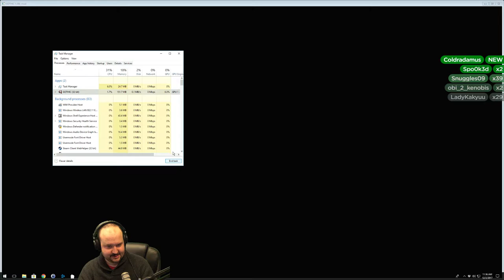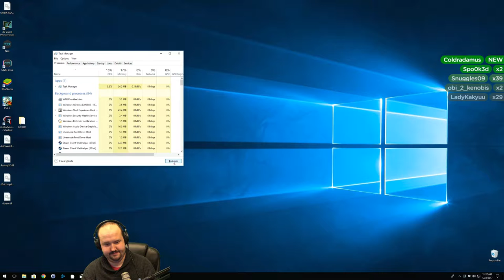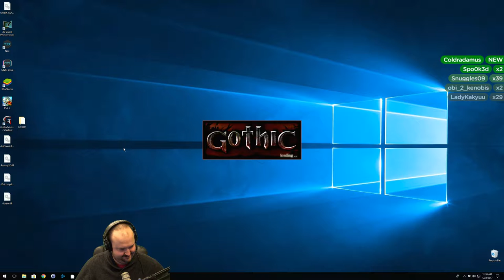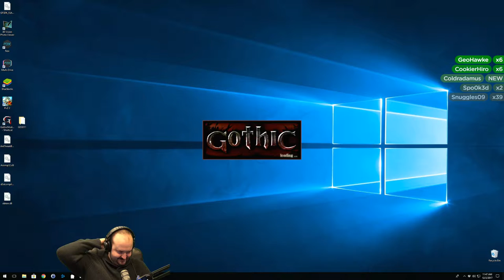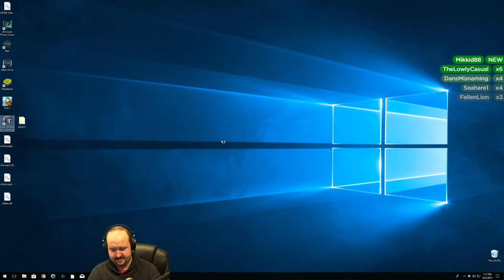Let's Play Gothic 1 (Part 14) - PC Graphics Mods